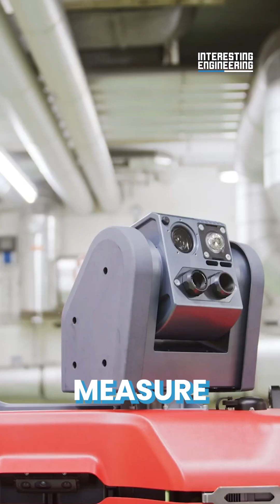Automated Robot Workers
collab with @Siemens